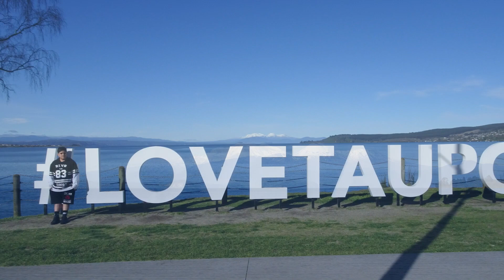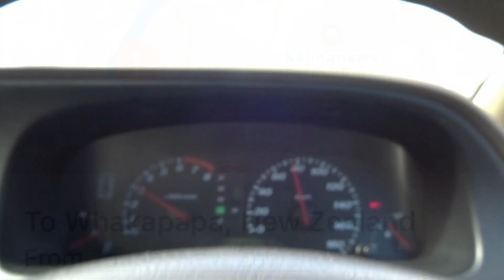Snow with the gages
Road trips with the fam